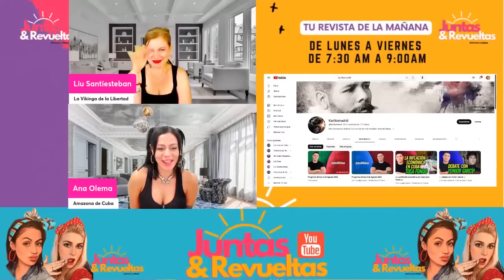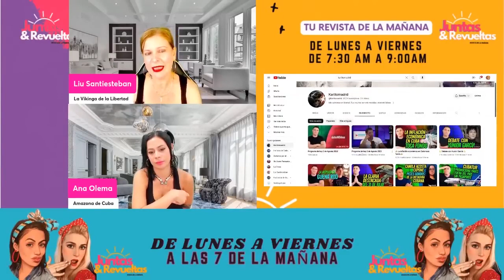La Madrina del Canal de las emociones barre el piso con Guena Rod 🔥🔥